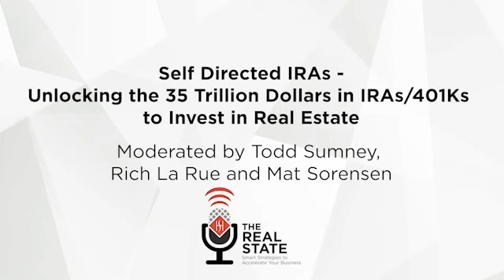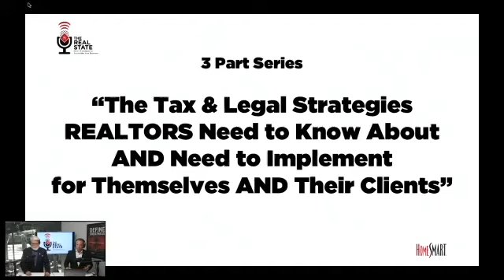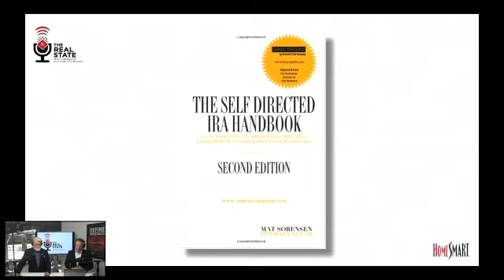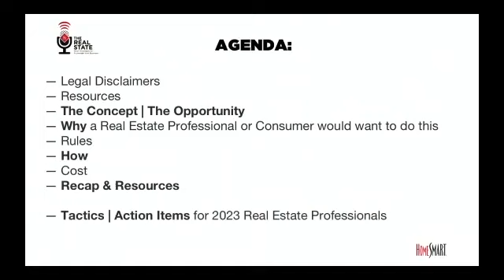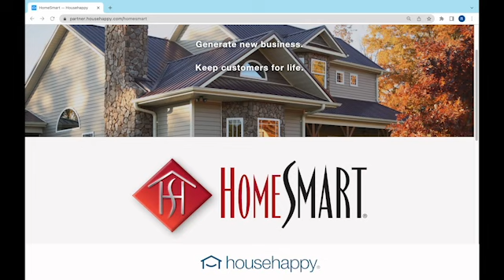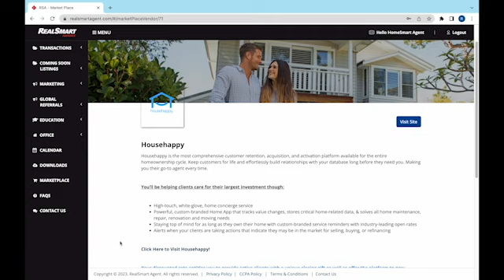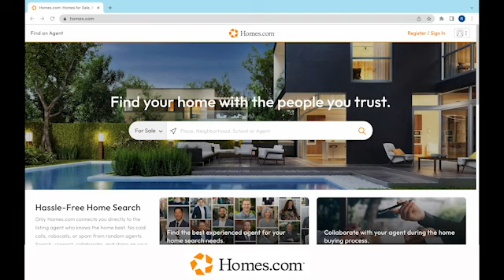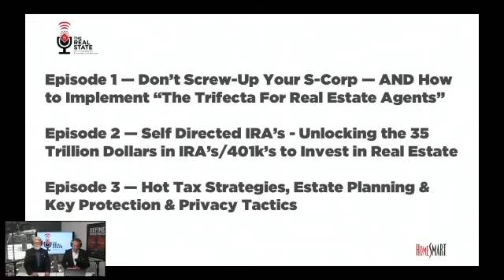Self Directed IRAs - Unlocking the 35 Trillion Dollars in IRAs/401ks to Invest in Real Estate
Todd & Rich are joined in this episode by Mat Sorensen, author of The Self Directed IRA Handbook.
They break down self-directed IRAs and how to unlock $35 trillion dollars in IRAs/401ks.